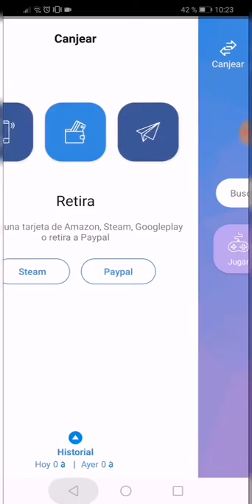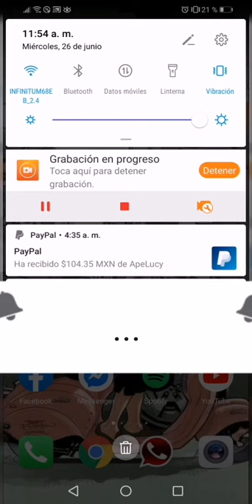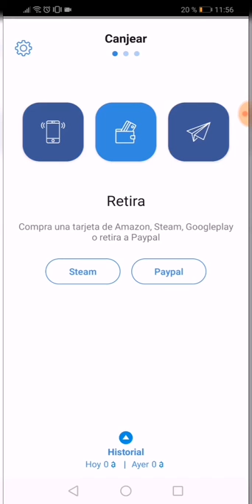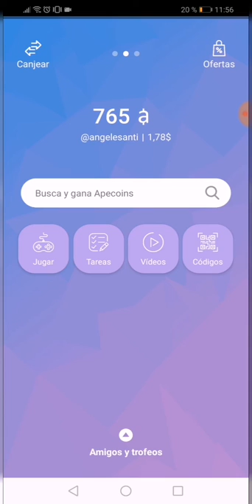Gan DINERO fácil! (pruebas 2019)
Código
REF109266